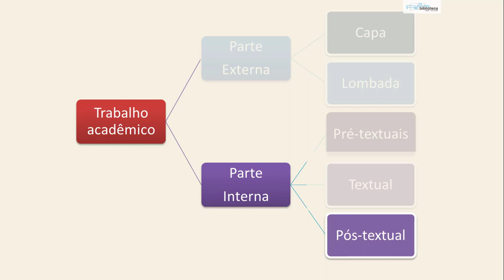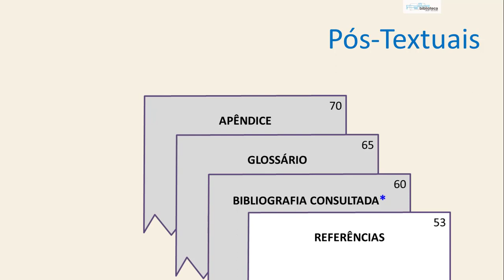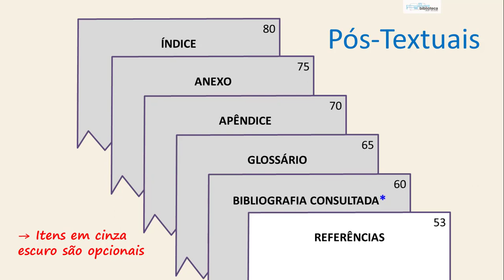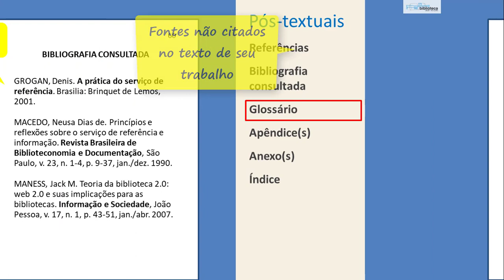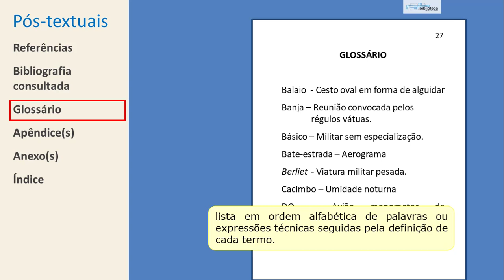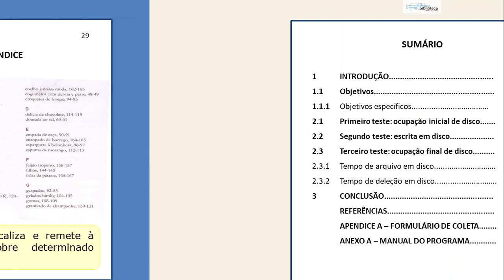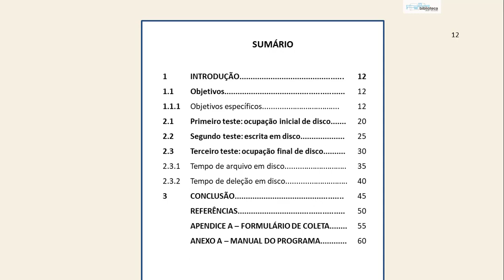Trabalhos acadêmicos de acordo com a Norma ABNT 14724 - Pós-textuais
Conteudo:

00:34 - Quais itens são Pós-Textuais?
01:25 - Formatação dos títulos
02:14 - Lista de Referências
03:00 - Bibliografia consultada
03:44 - Glossário
04:00 - Apendice
04:36 - Anexo
05:21 - Índice
05:55 - Aparência dos pós-textuais no Sumário